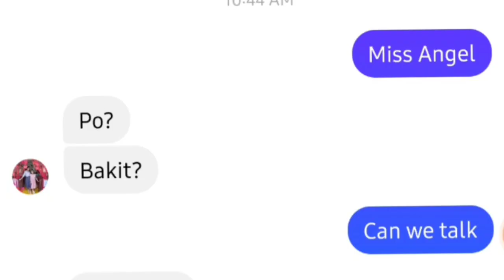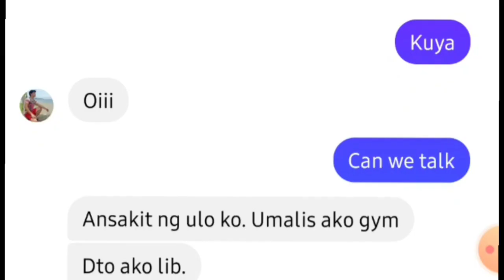Prinank ko co teachers ko, Umiyak tuloy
I'm giving Free Shoutouts just comment down your name :)
TARA USAP
FACEBOOK: Maureen Joy Aguila Gutierrez

TARA USAP
Maureenjoy Vlogs
Edit with Vlog Star app